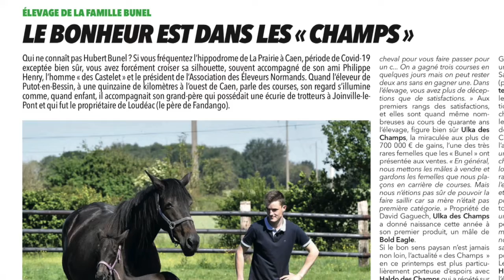L'HEBDO 2735 EST DISPO